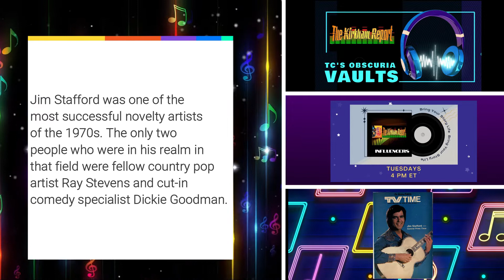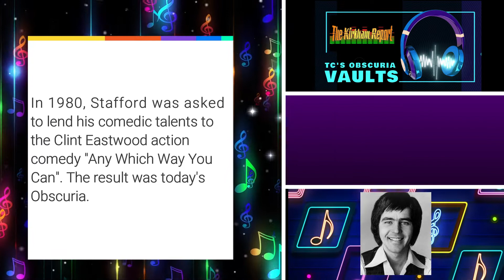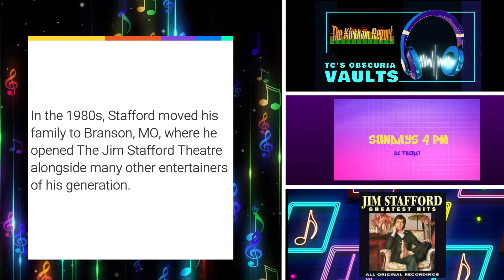The Kirkham Report presents TC's Daily Obscuria - November 23 2022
Continuing for the next week, it's all about the smiles, as Obscuria presents Thanksgiving Chuckles! Let's all have a fun and friendly Thanksgiving season!